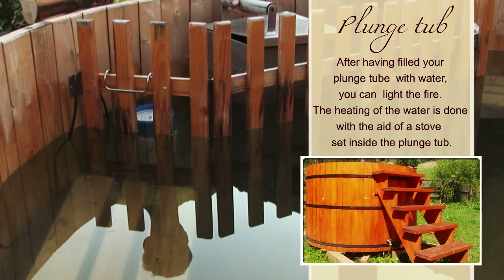Plunge tub, barrel sauna, wooden house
We can create Your unique ideas for indoor or outdoor plunge tub and barrel sauna for 4, 6, 8, 10 or perhaps 12 people. The timber plunge tub, and the barrel sauna which would be enjoyable to your family and friends. A free standing -outdoor- timber plunge tub and the barrel sauna are unique, and also lovely as a garden ornament. The wood-fired plunge maintenance cost is minimal, and can be used any time of the year..